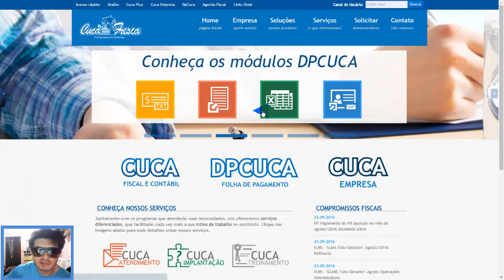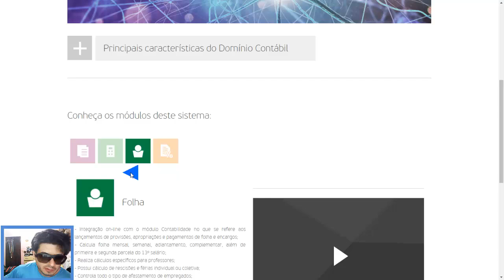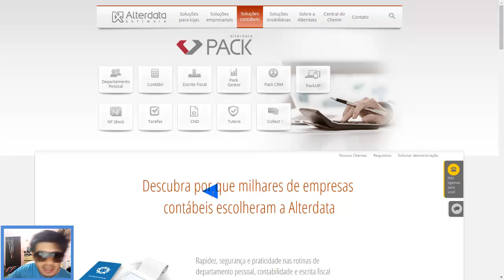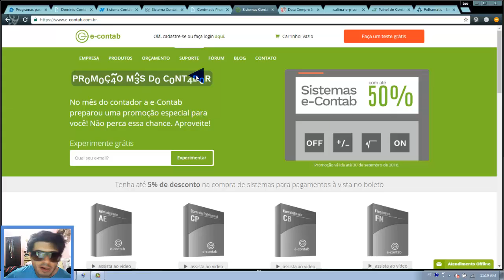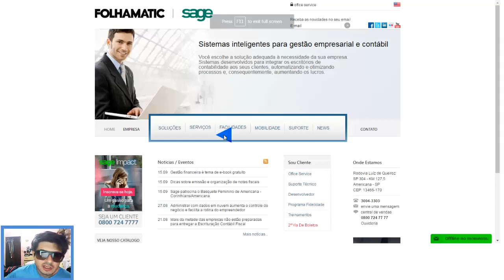Como escolher um sistema de contabilidade ( SOFTWARE CONTÁBIL ) - Dúvidas frequentes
Saiba neste vídeo como escolher um software contábil ( sistema de contabilidade ) adequado para seu escritório de contabilidade ou para fins acadêmicos de estudo. Aprenda a pesquisar fornecedores de softwares contábeis, saiba o que deve analisar antes de escolher o software adequado para sua nescessidade.

Tem uma empresa de software contábil e deseja fechar uma parceria com o maior canal contábil do youtube?